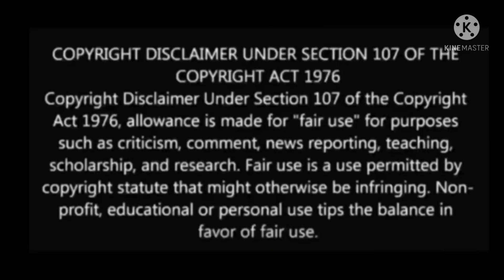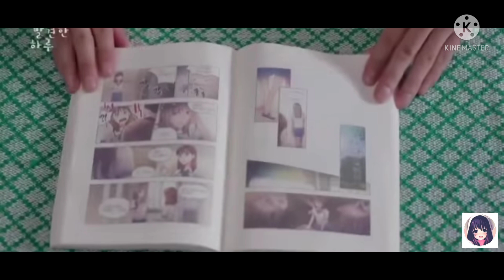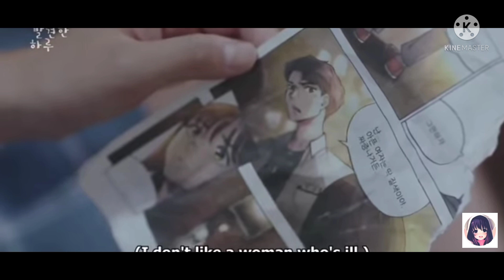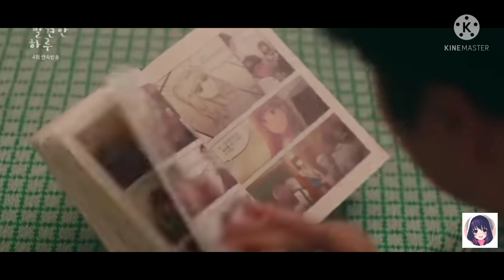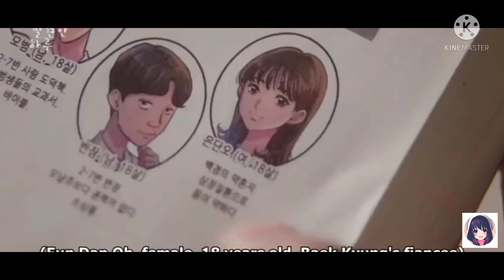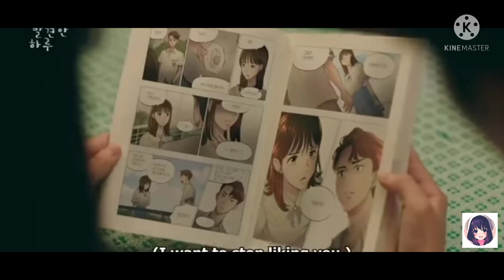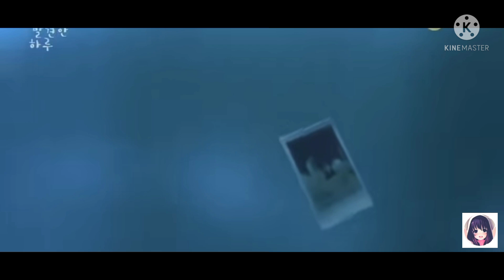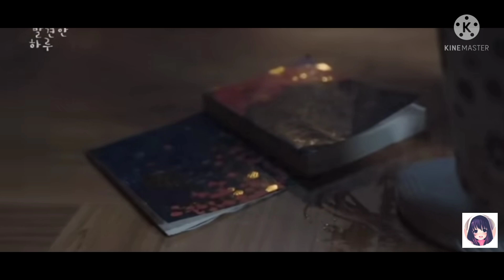Extraordinary You // Full drama Explanation in Telugu//Drama Series Telugu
Extraordinary You //At a Glance //Full drama Explanation in Telugu//Drama Series Telugu